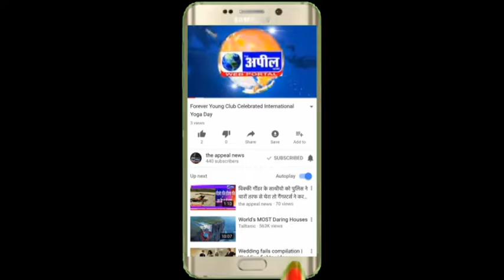9 साल की लड़की के बलात्कार आरोपी को पुलिस ने आज गिरफ्तार किया बलात्कारी| The Appeal News Paper